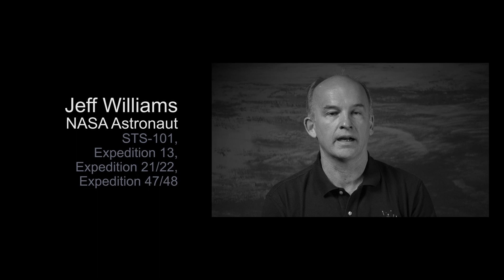Jeff’s Earth 4K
see Planet Earth from space, it’s stunning; when you’ve spent 534 days in space—more than any other American—it still is! On his most recent trip the International Space Station NASA astronaut Jeff Williams used an Ultra High Definition video camera that he pointed at the planet 250 miles below; here he shares some of those images, and talks about the beauty of the planet, the variety of things to see, and the value of sharing that perspective with everyone who can’t go to orbit in person.

Mastcom-Z
GOES-R
L-SAR
S-SAR